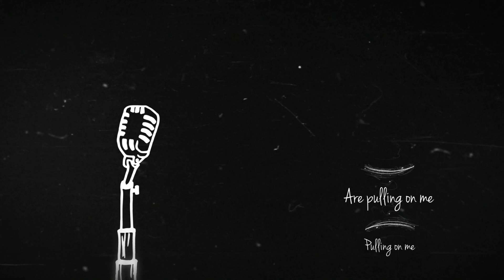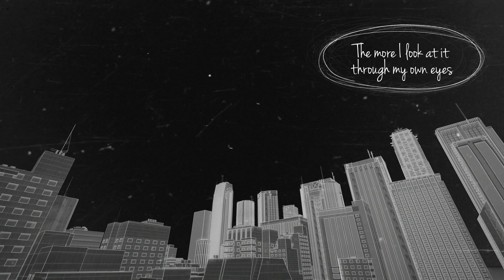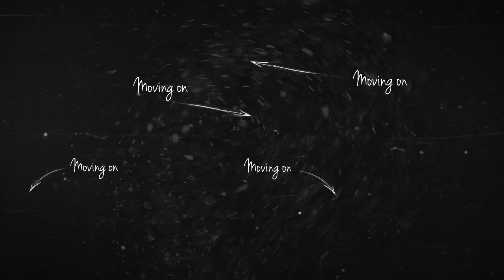Allis On Air - The River (Lyric Video)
Allis On Air - The River

Music and lyrics by Allis On Air
Recorded and mixed by Antonio Polidoro at Blapstudio

More of our music at fanlink.to/allisonair